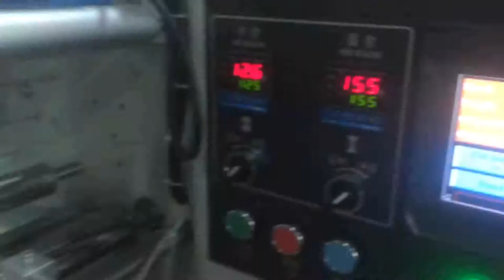folded disposable underwear 针孔排气